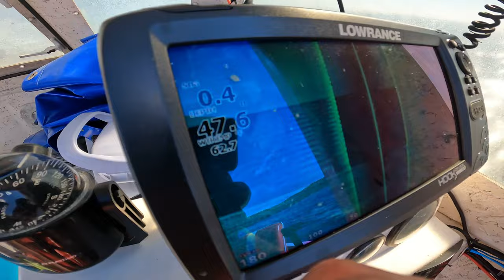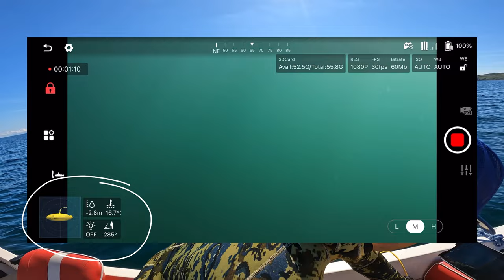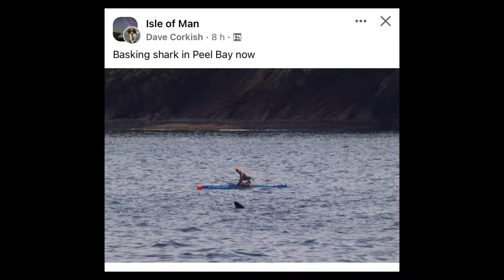SMALL BOAT PROJECT Ep.9 - DEPLOY THE SUB! • Gladius Mini LAXEY ISLE OF MAN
First time deploying my underwater drone from my 24 year old renovated boat, we also try some home made GoPro mounts for the fishing rod and pump up a paddleboard with a rechargeable pump from Airbank D6 Pro

Chapters
00:00 - Headed out to Sea
02:20 - Dropping a GoPro to the Bottom
04:16 - Underwater Drone Gladius Mini
10:08 - Time to get wet
13:12 - AirBank D6 Pro SUP Pump
15:50 - Back to Harbour